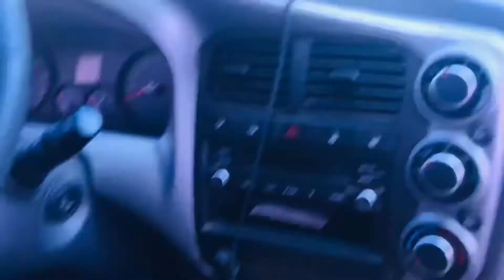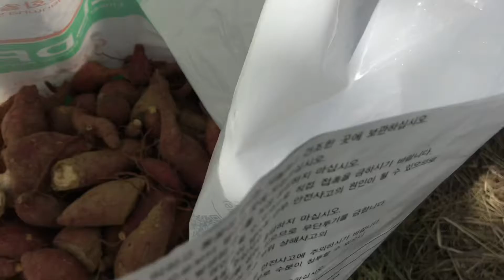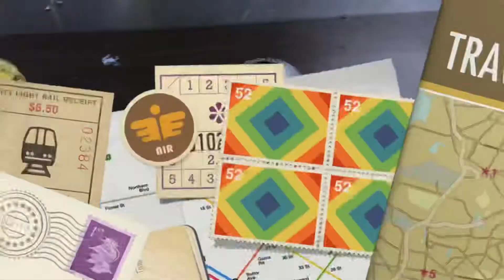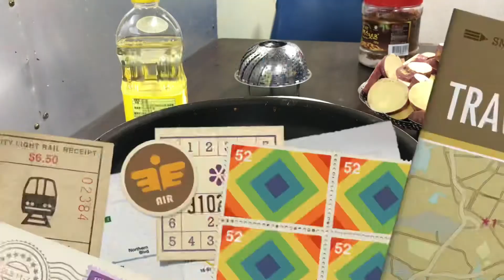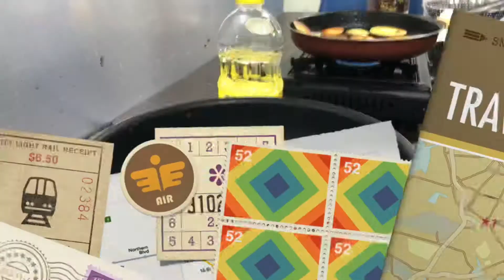Nanguha kami ng kamote at ginawang “kamotecue “